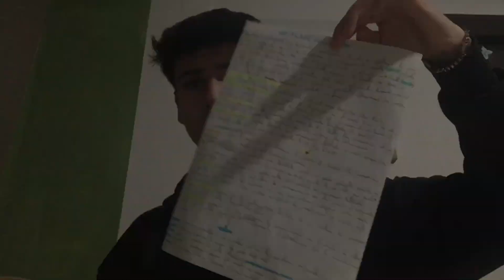Giornate intense | productive days in my life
Ciao🤪, oggi vi ho portati con me in una settimana di studio 📚 e di cucina 🍔.

Per questi mesi estivi usciranno solo video ASMR 🎙,ogni tanto potrebbe uscire qualche video VLOG 🎥 ma se ne parla poi per i mesi scolastici. I giorni saranno sempre gli stessi, quindi il LUNEDÌ è il SABATO😜.